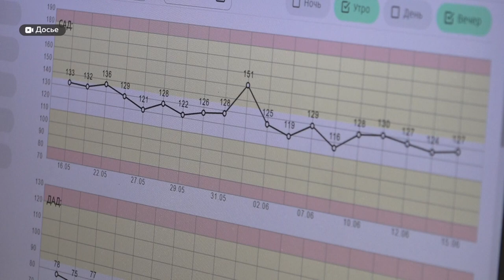Статистика инфицированных ковид-19 пошла на спад в Алтайском крае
Алтайский край вышел на плато по заболеваемости ковид-19. В последние пару недель cтатистика инфицированных пошла на спад. Насколько меньше стали болеть, какие прогнозы делают специалисты и правда ли, что симптомы коронавируса 6-й волны изменились?